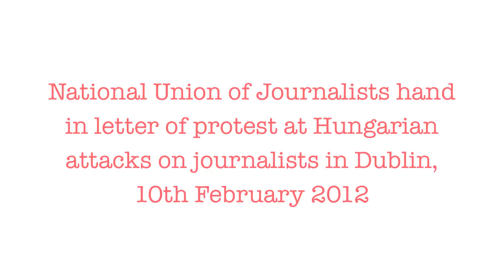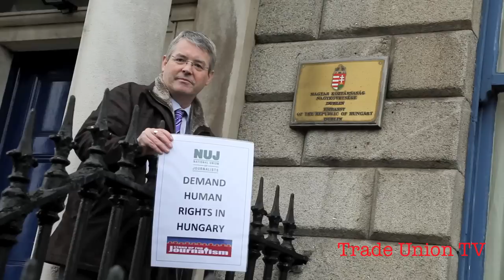Solidarity protest in support of Hungarian journalists by NUJ in Ireland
Solidarity protest in support of Hungarian journalists

The National Union of Journalists (NUJ) has called on trade unionists to attend a protest outside the Hungarian Embassy in Dublin on Friday (10th February) at 1.15 p.m.

Over a thousand Hungarian journalists have been laid off in the past year, mostly as a result of an outright attack on trade union rights.

Colleagues at the Hungarian national broadcasting service have undertaken a symbolic 'rolling hunger strike' where they take turns to go without food in protest against state censorship.

The protest is part of a growing resistance to the policies of a government which has simply shredded human rights law.

Since 2010, the right-wing government of Viktor Orbán has installed its own apparatchiks at MTV the national broadcaster, firing those who stood up to censorship.

This reached infantile proportions late last year when the face of a critical judge was pixillated out of a broadcast report.

TV journalist and union leader Balazs Nagy-Navarro protested and was fired. He and some other colleagues then went on a symbolic hunger strike which lasted 22 days. Their strike is now being carried on by others.

Last month, the authorities abruptly withdrew the broadcasting license of Klubradio, an independent radio station critical of government policy.

Protest on Friday 10th February at 13.15 in Dublin outside the Hungarian Embassy